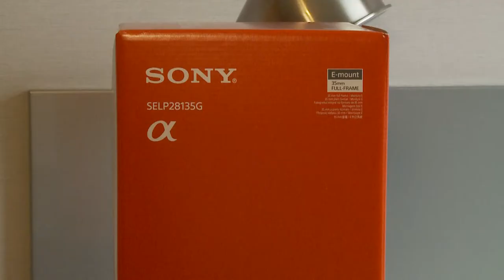Sony FE PZ 28-135mm f/4 G OSS Lens & Sony Alpha 7S